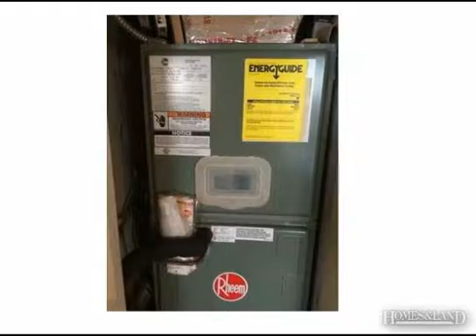$144,900 2BR 2BA in MIAMI 33179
Condo 5+ Stories, Condo - Miami, FL CHANTILLY CONDO UNIT # 606 2/2 ONE OPEN PARKING DEEDED ONE ASSIGNED PARKING INCLUDED NO FEES PORCELAIN TILED FLOOR TROUGH OUT,CENTRL AIR AND HEAT SCREEN BALCONY WAHER AND DRYER INSIDE THE UNI TNEWLY PAINTED,NEW CEILING FAN ( 4 TOTAL) REFRIGERATOR,DISH WASHER ELECTRIC RANGE,TRAHS DISPOSAL.UNIT SIZE 1,220 SF.CLOSE TO SCHOOLS SHOPPING CENTER PLENTY OF EATERIES CLOSE TO GOLF STREEM CASINO MARTI GRASS AND 20 MINUTS TO HALLANDALE BEACH. Find out more about this home for sale